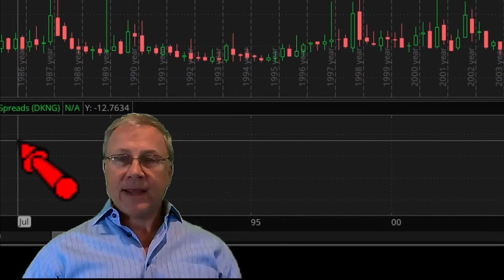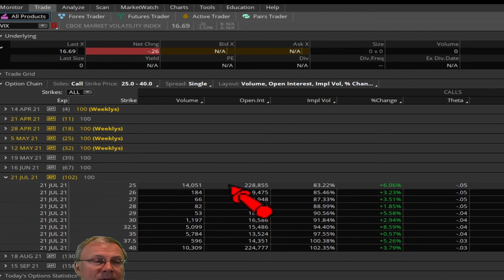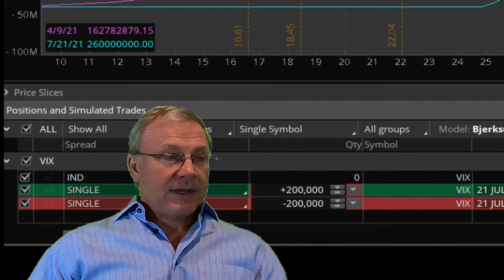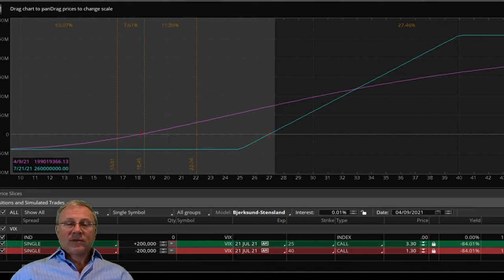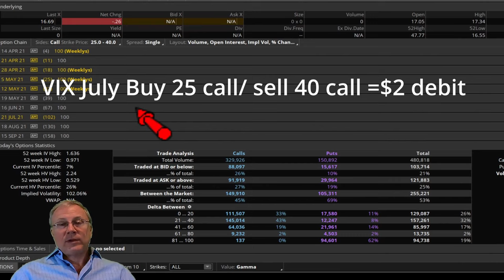Michael Burry Warns of Market Crash: Whale Short $40M VIX Bet.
Update: VIX trade is down $35M with one week to expiry and VIX at 18. Breakeven is 27.
Michael Burry quit twitter just after sending out several warnings about a stock market crash. Did Michael Burry just put on a monster short position in the VIX?
We just saw a massive 200,000 call 25/40 spread bought for July 23 2021 expiry for $2. That means we would need to crash before August to make 6x on this bet or lose $40M Bucks. WOW !
The Reddit Crowd is still massively bullish this market and betting that the markets new highs will keep churning out tendies. But can both be right? Burry was famous for his big bet in the movie "The Big Short" where he bet against everyone else that housing mortgages would fail.
The VIX measures the fear investors have with the S&P500 ETF which is a basket of the top 500 stocks by market cap. When the S&P500 crashes, the VIX shoots up like it did back in October of 1987 to a high of 172. Today the VIX is trading at 17 so thats 10x higher than where we are now.

Recommended Book:
Options as a strategic investment
Jim Rogers Book On China and India
Mental Strength For Trading: Thinking: Fast and Slow
Reminiscences of a Stock Operator -Jesse Livermore